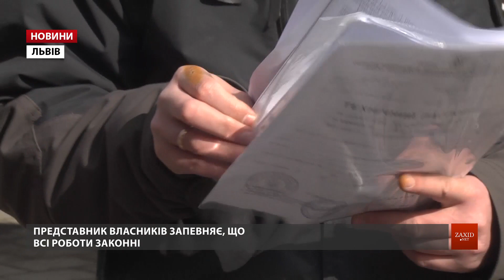Скандальний МАФ на проспекті Чорновола у Львові демонтують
Незаконний МАФ на проспекті Чорновола у Львові демонтують у примусовому порядку. Таке рішення прийняв виконавчий комітет Львівської міської ради під час засідання 10 березня.